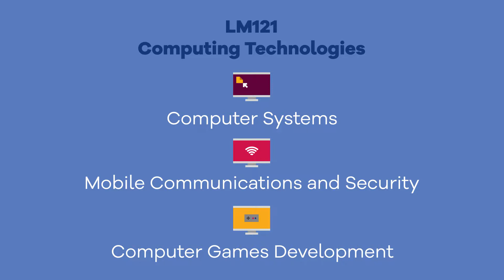BSc Cybersecurity and IT Forensics at UL’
Why Study Mobile Communications and Security at UL?

Today, at the start of the 21st century, computers, networks and mobile devices are everywhere. We rely on them for our banking, for our shopping, to store and send all kinds of sensitive and important data. But are they safe? When you use an ATM machine, how do you know that your transaction is secure? When you order groceries, how can you trust the system not to give away your credit card details? Thanks to mobile devices, people can now be contactable wherever they are. Not only that, we can work from many locations using Smart Mobile devices as we now have access to the web from wherever we happen to be.